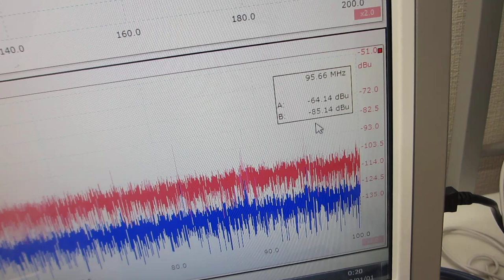オリジナル超音波プローブの伝搬特性を評価する技術（超音波システム研究所）